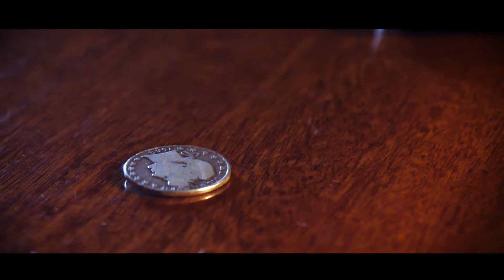Marchand de Trucs Presents The Fooler トレーラー字幕付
Marchand de Trucs Presents The Fooler by Eric Roumestan